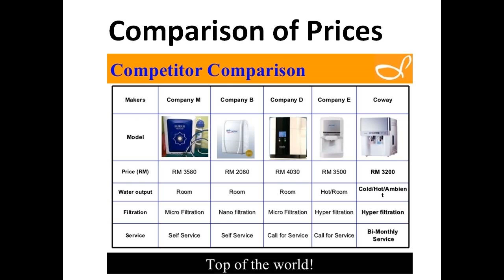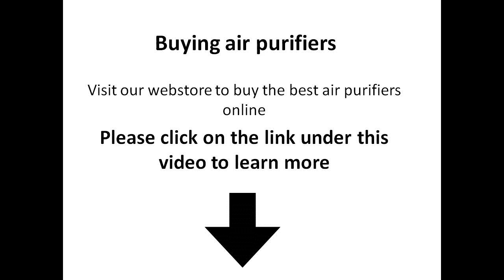Where can I buy air purifiers in Minneapolis Minnesota - carrier purifier demo...cool component.mp4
Where can I buy air purifiers in Minneapolis Minnesota - Carrier Infinity air purifier filter cartridge P/N GAPCCCAR2025 2 Pack
Carrier Infinity air purifier filter cartridge P/N GAPCCCAR1625-A01
Carrier Infinity air purifier filter cartridge P/N GAPCCCAR2020-A01 2 pack